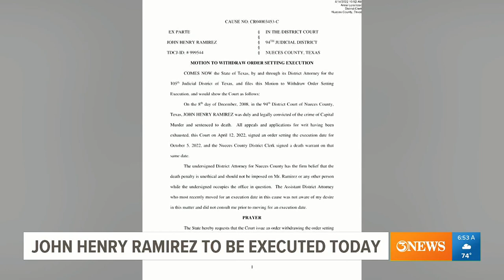John Henry Ramirez will have pastor pray with him at execution Wednesday night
The Supreme Court ruled in March that Ramirez can have a pastor pray over him in his death chamber during the execution.